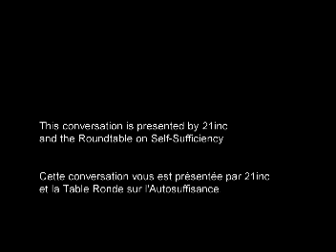Building a Better New Brunswick 13 - Responsibility